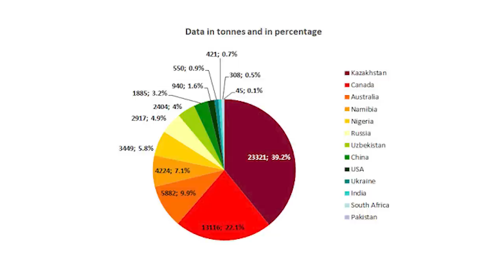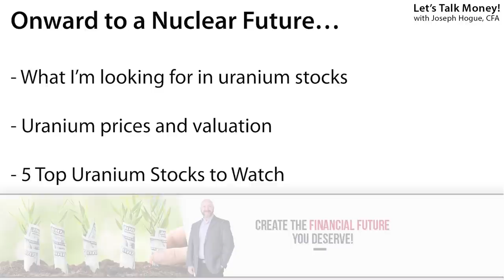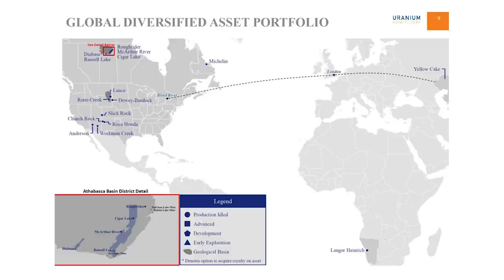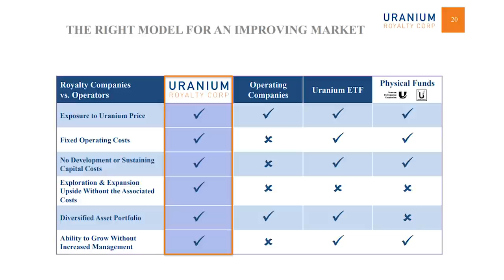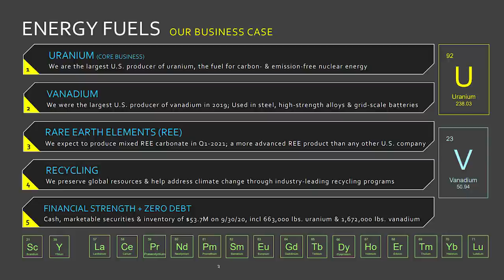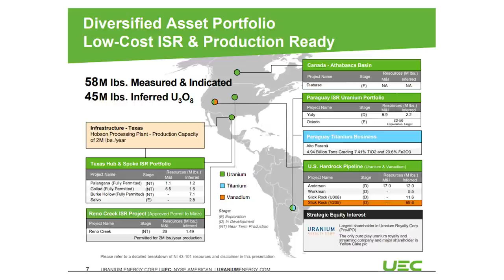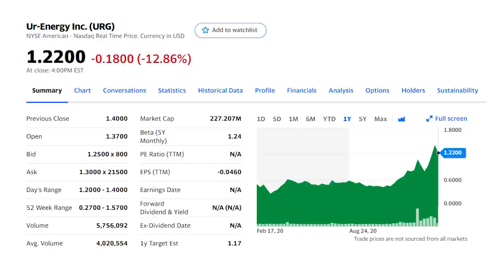Top 5 Renewable Energy Stocks to Buy for Uranium Independence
Renewable energy stocks are going to be THE theme for investors over the next several years. It’s not too late to invest in these clean energy companies that will change the way we produce energy and one segment is primed to outperform. I’ll show you how to find the best stocks to buy in uranium mining stocks, how to value the opportunity and get in front of the trend.

Check out the investor presentation for United Royalty Corp, the first company to apply the royalty structure to uranium assets. Investor Presentation

TSX: URC | OTC: URCCF

One of the biggest forces in investing is to energy independence but that idea is now shifting from traditional energy stocks to renewable energy and a big part of that is going to be nuclear energy.

Nuclear power is now 20% of total energy production but could be about to surge in the U.S. and globally with more than 50 reactors in construction. The problem is, the U.S. imports 95% of its uranium needs, the critical fuel for reactors. Global mining shutdowns last year became a huge problem as countries prioritized their own demand and it could be a geopolitical hotspot in the future.

Biden’s clean energy plan calls for big changes in renewable energy including nuclear power and uranium mining. I’ll show you how to find the best uranium mining and clean energy stocks. Then I’ll reveal the five best renewable energy stocks to watch in this theme.

We’ll be looking for mining stocks with assets in North America that could get a valuation boost as the U.S. moves to production independence. We’ll be looking for clean energy stocks with good value and ready to take advantage of the coming trend in renewable energy.

This video was conducted on behalf of Uranium Royalty Corp, and was funded by Gold Standard Media LLC.